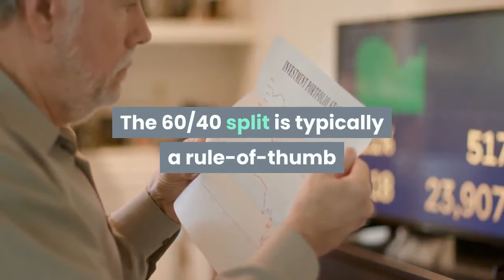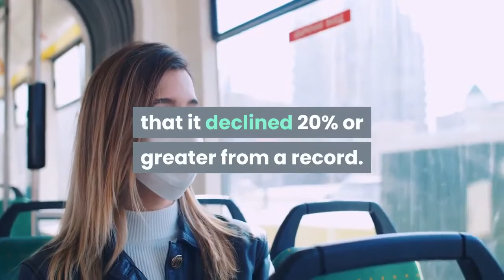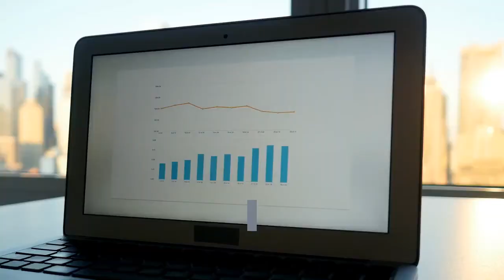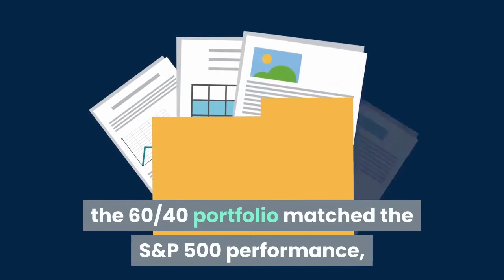The standard '60-40′ retirement portfolio of stocks and bonds just went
While some of Wall Street's most sophisticated traders are still licking their wounds from the unprecedented economic and market disruption caused by the coronavirus, an average investor sitting in the most basic 60/40 portfolio of stocks and bonds just broke even. The traditional 60/40 portfolio, which invests 60% in the S&P 500 and the rest in the benchmark Treasurys, wiped out its 2020 loss after equities' massive comeback from this historic coronavirus sell-off. The Vanguard Balanced Index Fund, which mirrors the 60/40 rule, turned positive on the year in the previous session and rose another 0. 8% Thursday. The 60/40 split is typically a rule-of-thumb for retirement allocation for its low volatility and steady income. It offers more exposure to higher-yielding stocks while having a buffer from low-risk fixed-income investments when things go south. This strategy has worked better this year than simply owning the S&P 500, which is still down 3. 6%. Many on Wall Street were caught off guard by the sheer magnitude and speed of the coronavirus sell-off (and subsequent comeback). The S&P 500 tumbled more than 30% from its record high in the span of a few weeks, suffering the fastest bear market on record. Now as the economy started to emerge from the pandemic, stocks are roaring back sharply as investors bet on a swift economic recovery. The S&P 500 just pulled off its greatest 50-rally in history, jumping 37% over the period. The 60/40 strategy was not immune to the deep stock rout. When the pandemic roiled financial markets in March, the balanced fund dropped more than 20% from its peak in February, only the fourth time since World War II that it declined 20% or greater from a record. Some analysts have long argued the 60/40 portfolio has lost its mojo due to historic low bond yields. As interest rates hit rock bottom, there's little room for bond prices to appreciate to mitigate losses on the equity side, they argued. Goldman Sachs previously said the classic 60/40 rule is broken as the bank believes bond yields would need to turn "deeply negative" to buffer large losses in equities. After hovering around just 1. 75% in the past year, the 10-year Treasury yield dropped below 1% in March, hitting an all-time low of 0. 318% and boosting prices which move inversely to yields. The move was in part due to the Federal Reserve's unprecedented easing measures. It was trading around 0. 8% Thursday."With yields low or negative, I think it strains how much investors should allocate to this space, " Jim Paulsen, chief investment strategist at the Leuthold Group. "The question is not whether investors should adopt a rather whether much of the traditional fixed-income arena is still a viable alternative. ""Investors may opt to hold high quality, high dividend paying stocks as a surrogate for bonds" going forward, Paulsen said. Over a two-year period, the 60/40 portfolio matched the S&P 500 performance, returning about 10%.